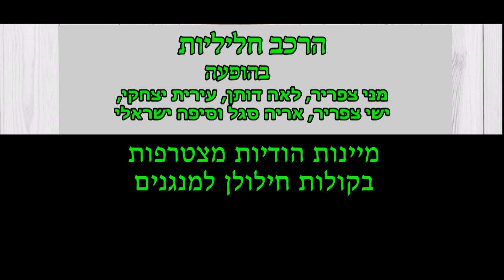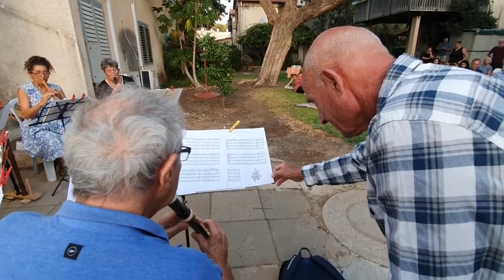הופעת החליליות והמיינות קצר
הצטרפות המיינות להופעת חליליות בגבעת ברנר
צילום וידאו: עופר הוכברג